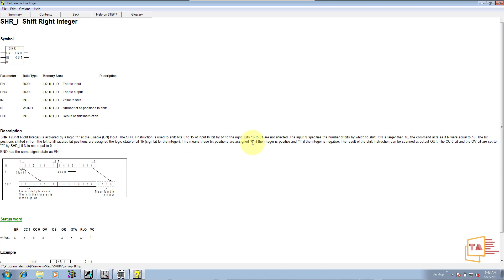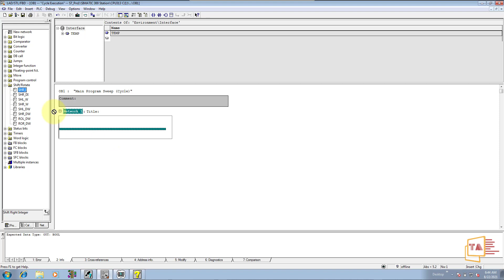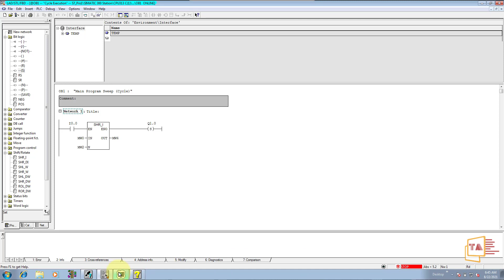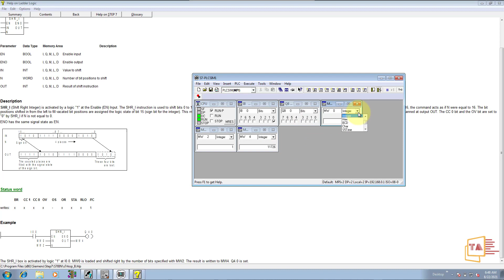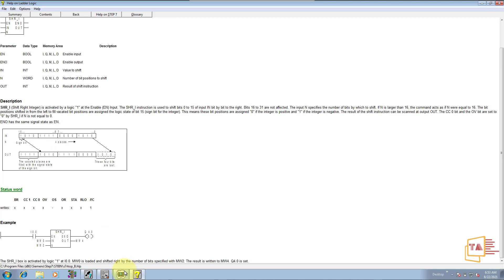Siemens PLC Programming in Tamil #15 SHIFT Instructions